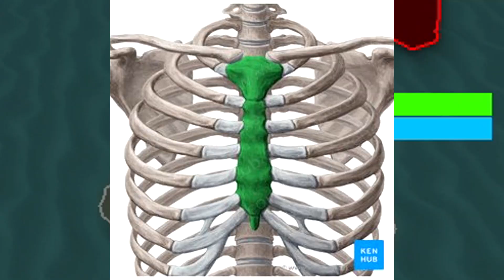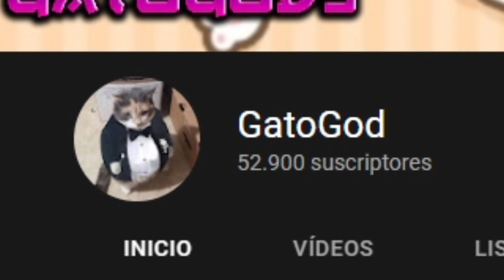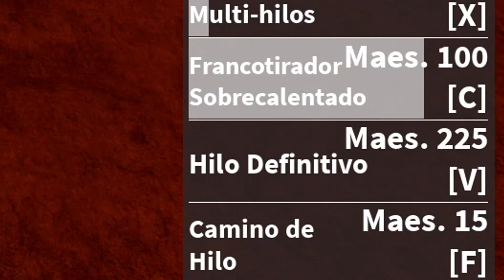SPIDERMAN! 😎 CAMBIO DE FRUTA CADA 100 NIVELES EN BLOX FRUITS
q onda bbtos, en este video de blox fruits vamos a estar continuando con la serie de cambio de fruta cada 100 niveles, en este capitulo son toco la fruta de spiderman... bueno en realidad nos toco la string pero me hace acordar a spiderman xd, espero que les guste los quiero!